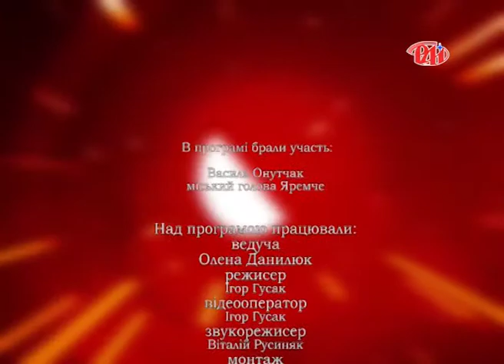Міський голова Яремче Василь Онутчак